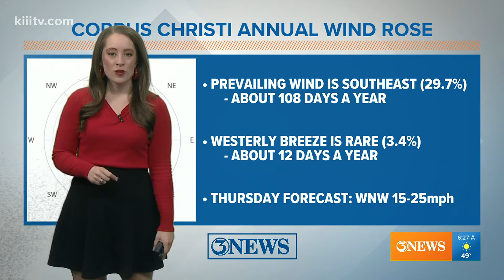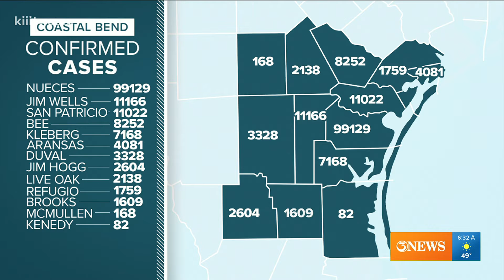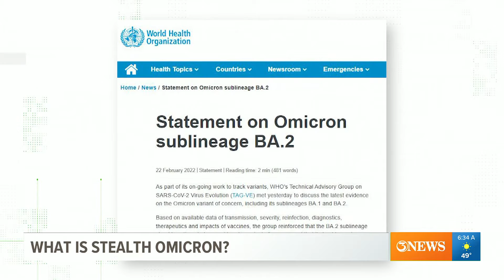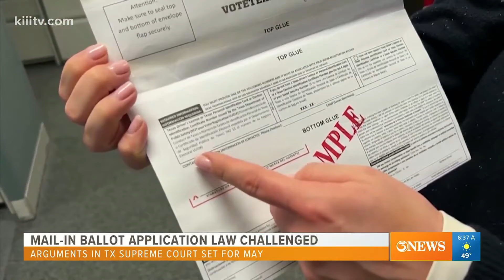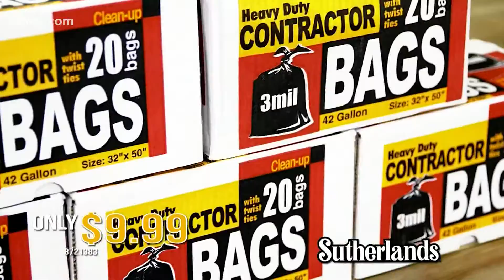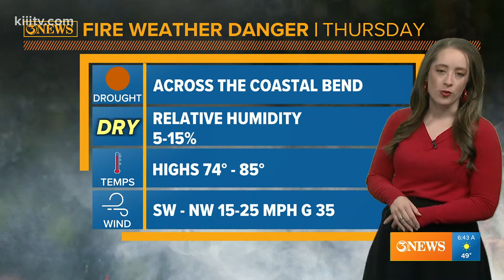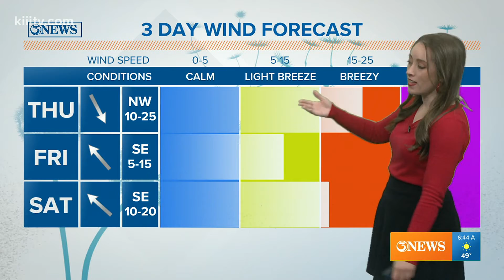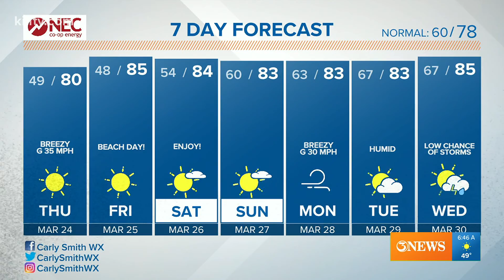Thursday Forecast: Extreme fire danger, breezy, dry, and warm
Don't forget the lotion today. It will be very dry. This will put our fire danger at the extreme level.